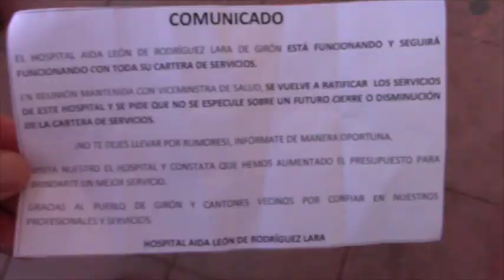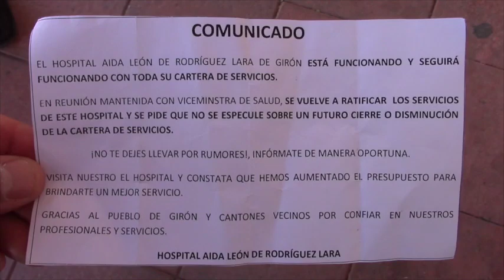Alcalde y vicealcalde en “Lunes Cívico” hablaron del hospital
Durante el décimo “Lunes cívico” cumplido el dos de octubre del año en curso, la dos máximas autoridades municipales se refirieron al caso del hospital Aida León de Rodríguez Lara.